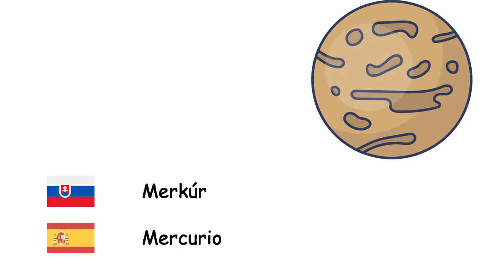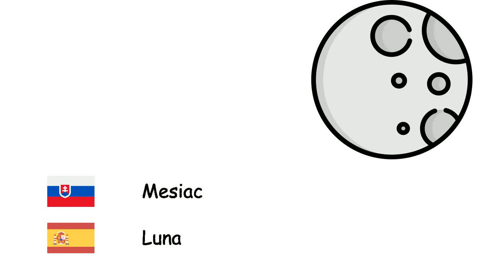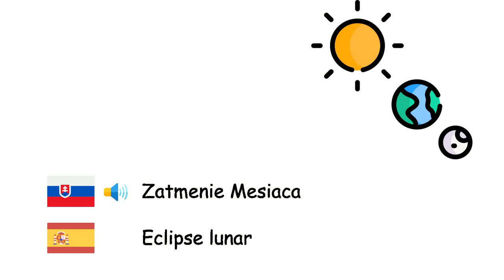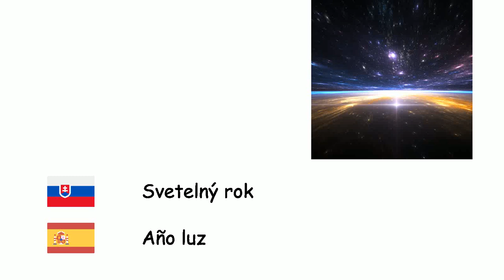Astronómia (Španielčina) (sk-es)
Fone TV
sk-es-16
Astronomía (Idioma español)
Merkúr - Mercurio
Venuša - Venus
Zem - Tierra
Mars - Marte
Jupiter - Júpiter
Saturn - Saturno
Urán - Urano
Neptún - Neptuno
Pluto - Plutón
Slnko - Sol
Mesiac - Luna
Planéta - Planeta
Umelá družica - Satélite artificial
Hviezda - Estrella
Galaxia - Galaxia
Vesmír - Universo
Slnečná sústava - Sistema solar
Mliečna cesta - Vía Láctea
Čierna diera - Agujero negro
Hmlovina - Nebulosa
Meteorit - Meteorito
Veľký tresk - Big Bang
Kométa - Cometa
Súhvezdie - Constelación
Zatmenie Slnka - Eclipse solar
Zatmenie Mesiaca - Eclipse lunar
Svetelný rok - Año luz
Obežná dráha - Órbita
Kvazar - Cuásar